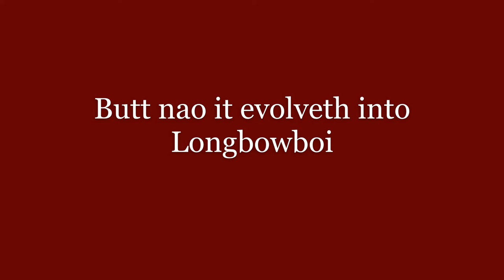The Rock & Journey of Longbowboi (What people do in Mordhau)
It's another Mordhau vid.
YEET